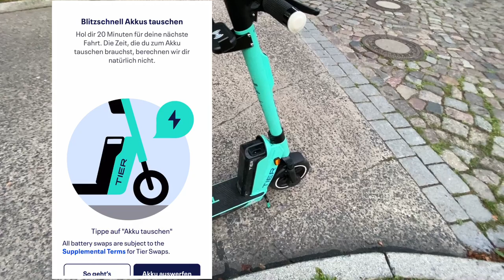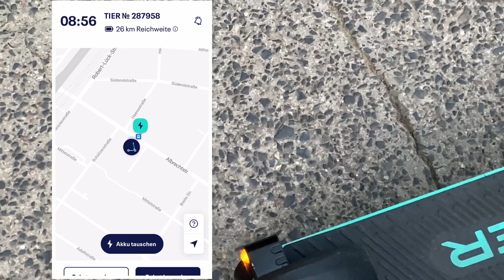Tier Scooter Akku wechseln - Gratis Tier Freifahrt bekommen - Akku wechseln für 20 Minuten Fahrt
Tier Scooter Freifahrt kostenlos bekommen mit der Methode den Akku zu wechseln.

Hey, bekomme eine kostenlose Fahrt mit VOI! Lade die App über den folgenden Link herunter:

Melde dich bei Bird an und verwende den Code MBVNK2, um eine Freifahrt zu bekommen!

Hol dir Wolt und nutze den Code: ‪GWVU5 um 5 € Rabatt auf jede deiner ersten 3‬ Lieferbestellungen zu bekommen!